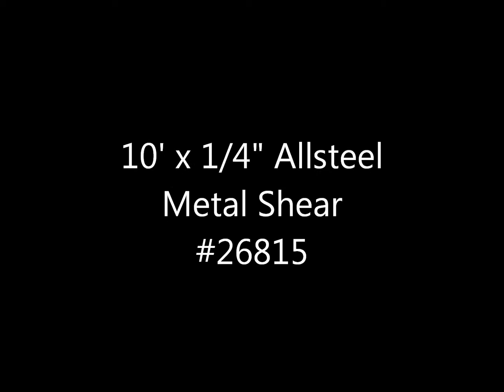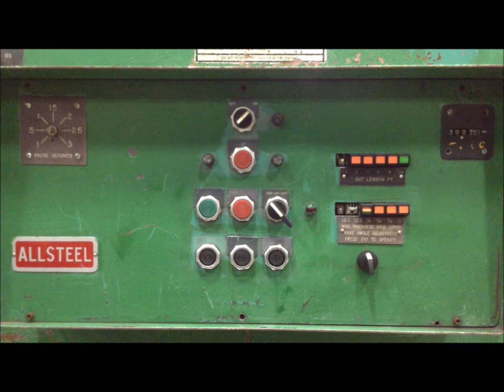Used 10' x 1/4" Allsteel Shear, #26815